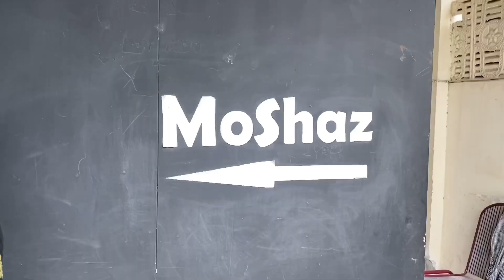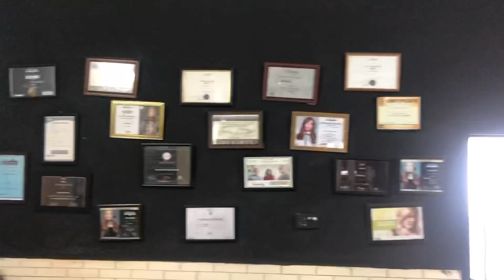Bridal shower and saloon services ||Mahan vlogs pakistani vlogs